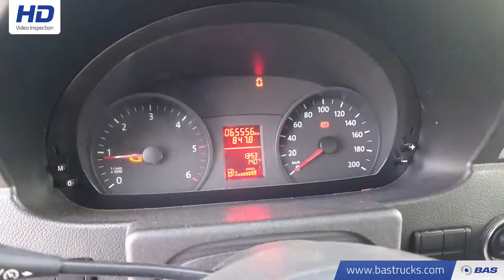70098702 Volkswagen Crafter